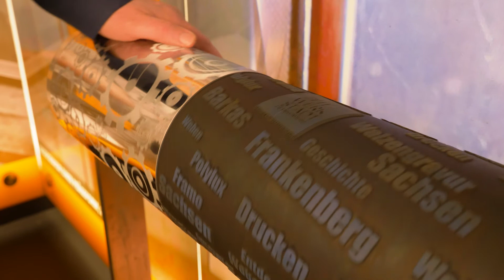Die Exponate der ZeitWerkStadt Teil 4: Michael Wiegner von der Sächsischen Walzengravur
Am 2. Juni 1890 gründet der Graveur August Dippmann im sächsischen Frankenberg einen Betrieb zur Herstellung von Walzen und Gravuren für Druck und Prägung. Noch heute gehört die Sächsische Walzengravur (SWG) zu den führenden Unternehmen ihrer Branche. Mit eigener Entwicklungsabteilung und einem Netzwerk aus Universitäten und Forschungszentren sucht die SWG von Frankenberg aus stets nach neuen, innovativen Technologien und Produkten vom gedruckten Schaltkreis über laserfähige metallische Schichten, vom neuartigen Zylindersystem über mikrofeine Sicherheitsmerkmale, von der Grundlagenforschung bis zur Auftragsentwicklung.

Geschäftsführer Michael Wiegner freut sich, dass die SWG nun Teil des Erlebnismuseums ZeitWerkStadt ist und hier den Sächsischen Pioniergeist präsentiert.